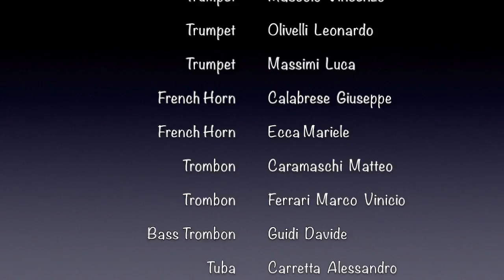Contrapunctus V BWV 1080- Pentaphon Brass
Pentaphon Brass
Trumpets: Agostini Domenico, Mascolo Vincenzo, Olivelli Leonardo, Massimi Luca.
French Horns: Calabrese Giuseppe, Ecca Mariele
Trombons: Caramaschi Matteo, Marco Vinicio Ferrari
Bass Trombon: Guidi Davide
Tuba: Caretta Alessandro